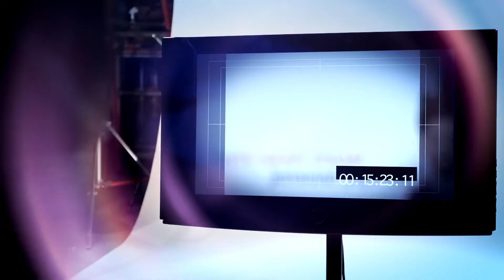The Late Night Flame w/ Jeremiah Paprocki | Home Edition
This taping was conducted by Jeremiah at his home due to the Covid-19 quarantine.

The show allows UIC students and alumni to share notable achievements, talents, or organizations they are part of on a professional platform.